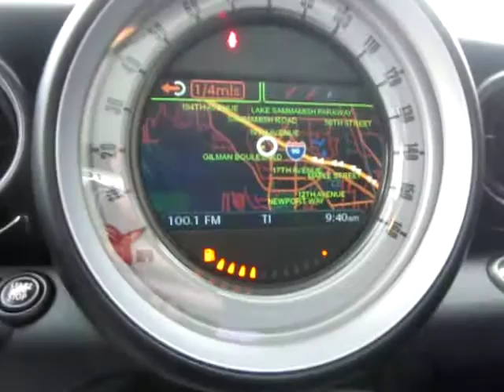1500 18th Ave NW Issaquah, WA USA 98027